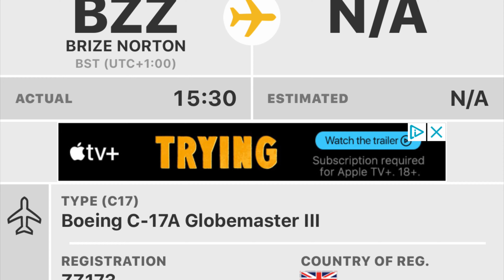Royal Air Force - Boeing C-17A Globemaster III - Low Flyover (2020)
Recorded on : Thursday 23rd April 2020
Location : Cosham, UK
Plane : Boeing C-17A Globemaster III
Registration : ZZ173
Country of Registration : United Kingdom 🇬🇧